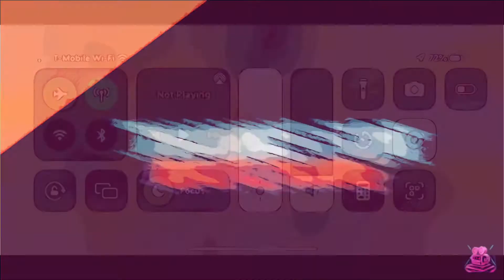My HERO ULTRA IMPACT Quest 1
I don’t own the rights to any of this music got it for free using the iMovie app and intro maker app